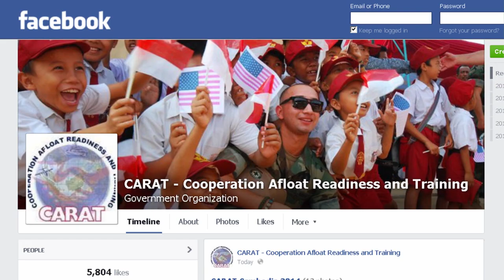Survivors from the Battle of Leyte Gulf Reunion in San Diego; CARAT Cambodia 2014 Underway (HL28)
Headlines for Tuesday, October 28, 2014: Survivors from the Battle of Leyte Gulf Hold Final Reunion in San Diego; CARAT Cambodia 2014 Underway